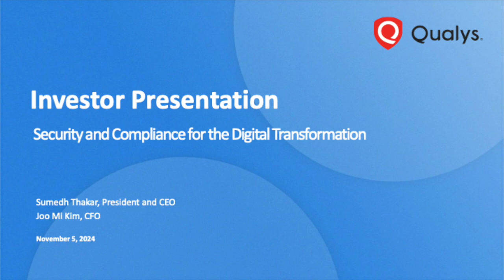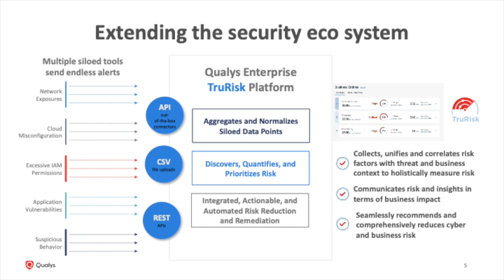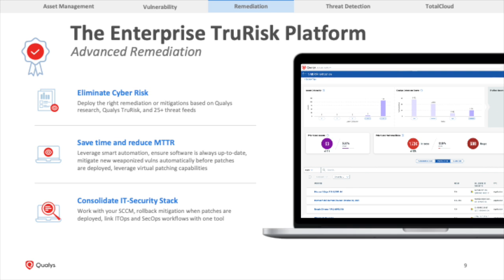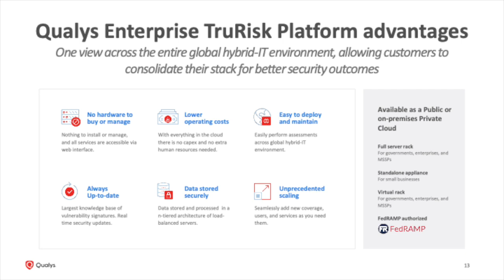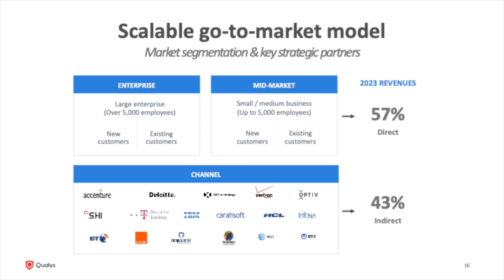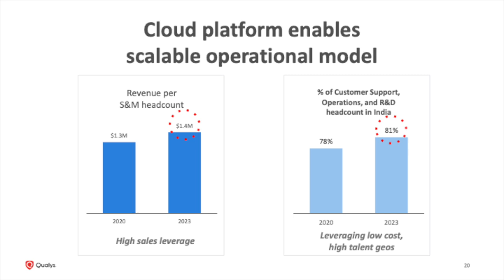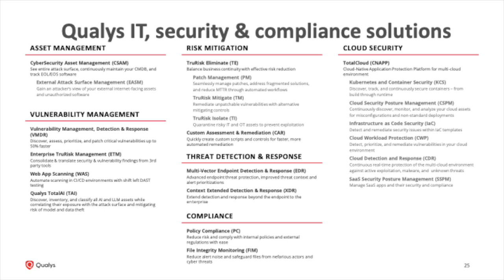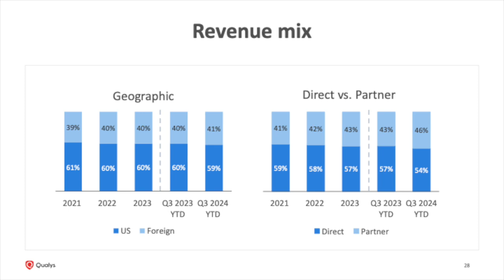Qualys QLYS Q3 2024 Earnings Presentation